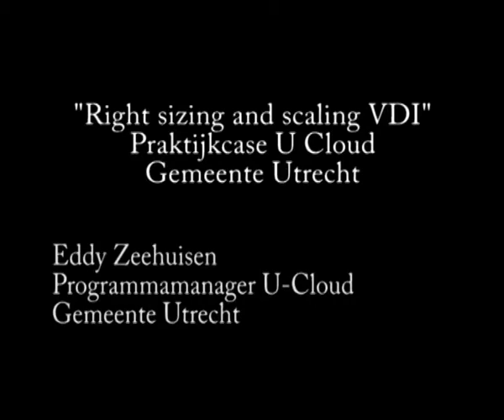Break-out E: Eddy Zeehuisen - Gemeente Utrecht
Break-outsessue E: "Right sizing and scaling VDI" Praktijkcase U-Cloud programma Gemeente Utrecht
Tijdens Desktop Destiny 2014 door Eddy Zeehuisen van Gemeente Utrecht.

Desktop Destiny is georganiseerd door Heliview in samenwerking met Login Consultants op 19 november 2014.